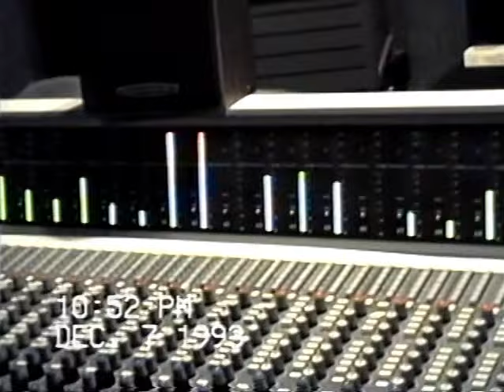Mike D & Mario C Working On DJ Hurricane’s Solo Album At G-Son Studios In 1993 🎤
Beastie Boys Videos
By Ben Escobedo
Everything That I Do As A Beastie Boys Fan , All
The Videos That I Share With Others. It's All To
Keep The Beastie Boys Name Alive Forever !
Everything That I Do Is Dedicated To My Hero
Adam Yauch , RIP MCA 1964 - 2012
Ben Escobedo ( Porkys1982 )

By Ben Escobedo
Ben Escobedo ( Porkys1982 )

Mike D & Mario C Working On DJ Hurricane’s Solo Album At G-Son Studios In 1993 🎤 MikeD MarioC DJHurricane GSonStudios AtwaterVillage California 🏖️ MIKE D / Mario Caldato / Cane Fite 💯